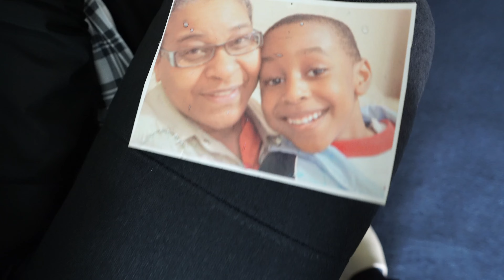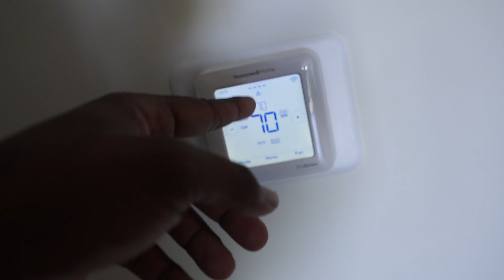moving vlog ep 1 : MOVING OUT AT 21 (packing, getting my keys & empty apartment tour..)